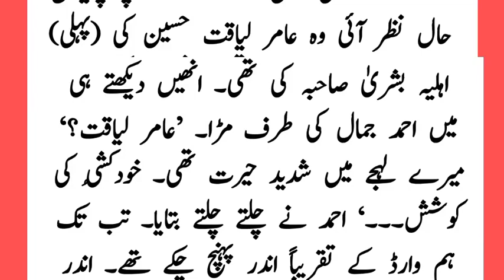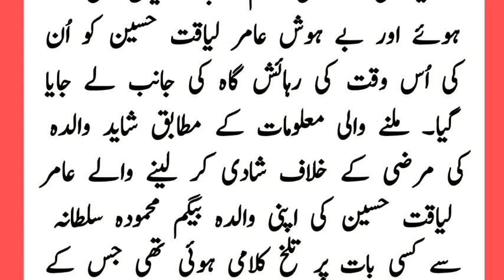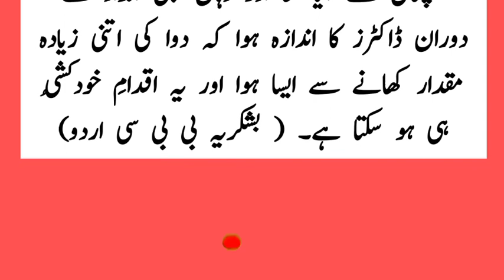dr aamir Liaquat Hussain latest